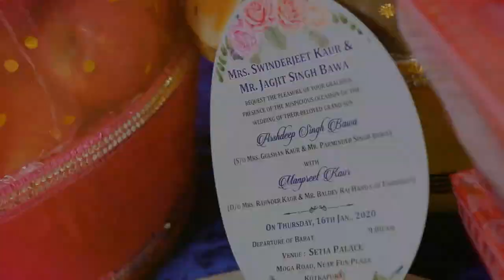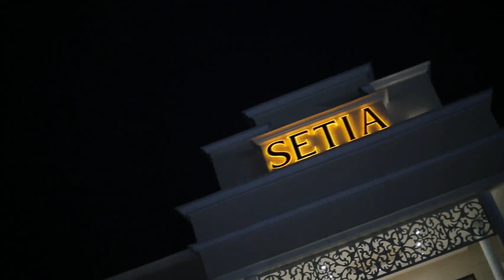Arsh Weds Manpreet Best Wedding Highlight 2020 By Dev Arora photography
Best Wedding Highlight